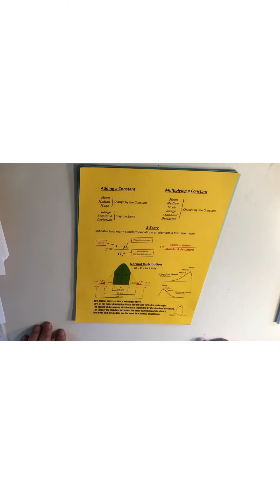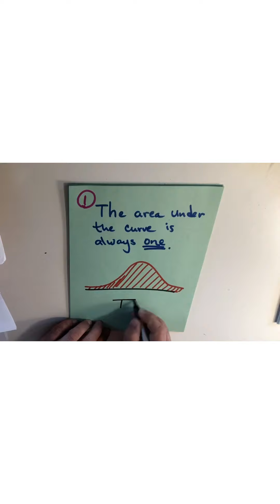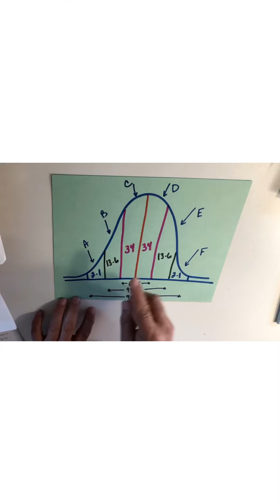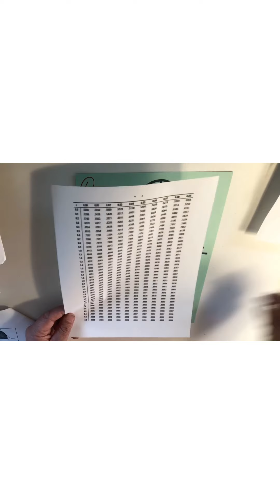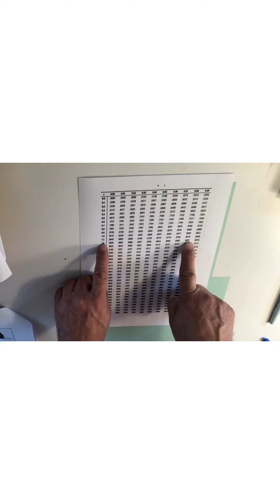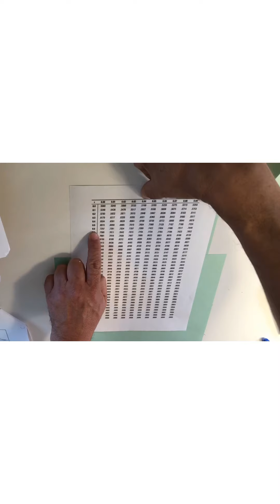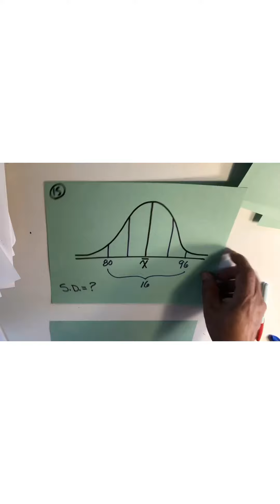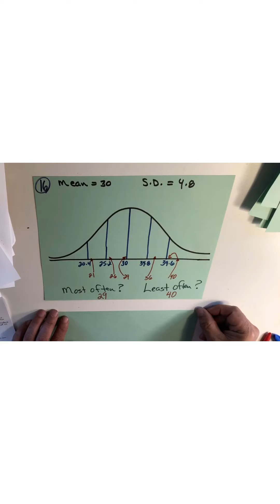Mr. G’s Lesson on the Normal Model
Normal Curve Examples